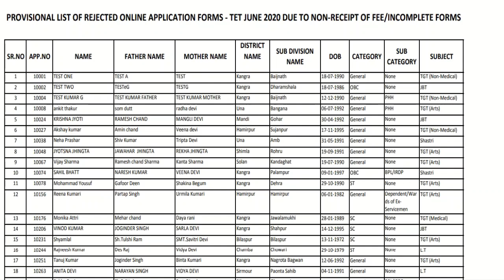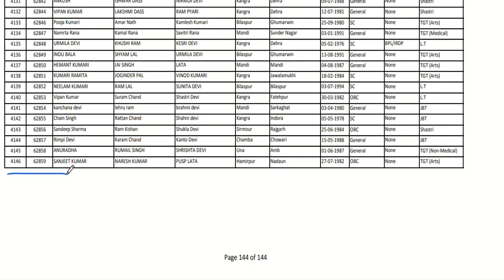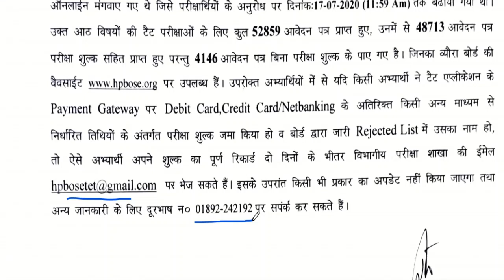HP TET Exam 2020 | Latest Notification | Must Watch